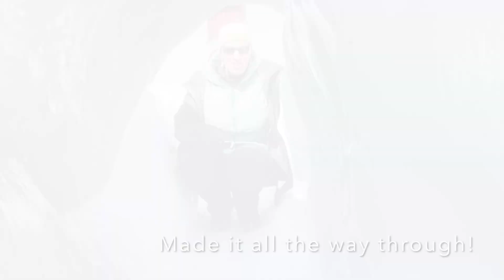A Glimpse Inside Alaska's Matanuska Glacier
Come with us as we explore an ice cave, stand at the edge of a crevasse, learn about the different types of ice in the glacier, squeeze through fissures, and do our best not to get sunburned.

Located roughly 100 miles Northeast of Anchorage on the Glenn Highway, the Matanuska is the largest glacier in the United States that is accessible by car.

Once you drive to the jumping-off point for the tour, the rest of the trip takes place by snowmachine (in winter) and on foot. You'll be on the glacier for a few hours, so come prepared for a mini excursion.

It is roughly 27 miles long and 4 miles wide, flows about 1 foot per day, and is the headwater for the Matanuska River. It is a valley glacier, which means it covers the valley floor. Most of Alaska's glaciers are alpine, which flow off mountain slopes.

It takes around 250 years for the ice that forms at the head of the glacier to make its way to the terminus. This means the ice in this video is 250 years old or possibly older.

You'll see some blue ice in the video. The pressure of the glacier compresses the ice so tightly it is technically classified as rock. Due to the density of this ice, it absorbs all spectra of light except blue, which reflects back and is visible to the human eye as blue ice.

Michael and I hope you enjoy this virtual tour of the Matansuska Glacier in Alaska.